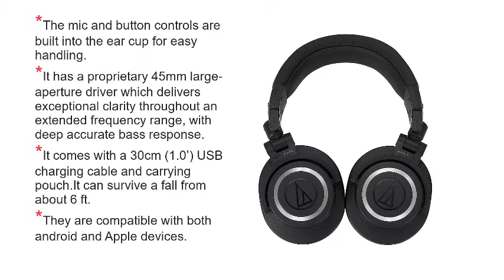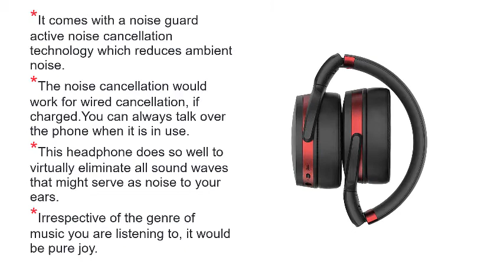Top 5 Best Noise Canceling Headphones in India 2021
1. Boult Audio Bass Wired Lightweight Stereo Headphones

2. Audio technical Wireless Bluetooth Over-Ear Headphones

3. Audio-Technical Studio Monitor Headphones

4. Sennheiser Wireless Noise Cancellation Headphones

5. Bose Quiet Comfort 35 II Wireless Headphone